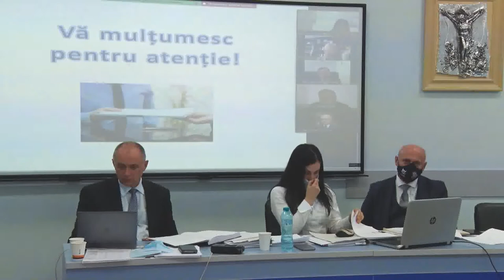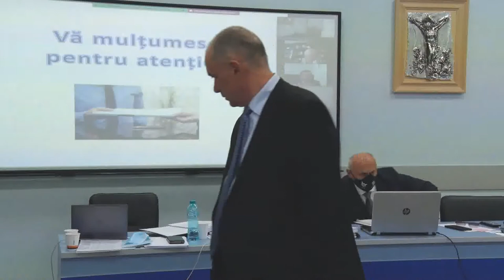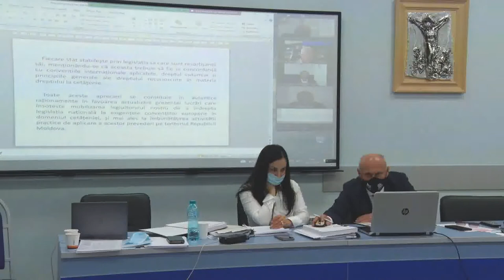26.11.2021 | Susţinerea Tezei de Doctor în Drept - Dari Victoria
Susţinerea tezei de doctor cu tema:
"Particularitățile dreptului la cetățenie în reglementările naționale și ale dreptului comparat" va avea loc la 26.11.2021,  ora 14.00, în ședința Comisiei de susținere publică a
tezei de doctorat din cadrul Școlii doctorale în Drept, Științe Politice și Administrative a
Consorțiului Instituțiilor de Învățământ ASEM și USPEE, or. Chișinău, bd. Ștefan cel Mare și
Sfânt, 200, et. 6, sala 600.

Teza a fost elaborată în cadrul Școlii Doctorale în Drept, Științe Politice și Administrative a
Consorțiului instituțiilor de învățământ ASEM și USPEE „Constantin Stere”

Componența Comisiei de susținere publică a tezei de doctorat:
1. AVORNIC, Gheorghe, profesor universitar, doctor habilitat, rectorul USPEE, „C.
Stere” – președinte;
2. ZAPOROJAN, Veaceslav, doctor în drept, conferențiar universitar – conducător
științific;
3. BALAN, Oleg, doctor habilitat în drept, profesor universitar, Rectorul Academiei de
Administrare Publică – referent oficial;
4. CÂRNAȚ, Teodor, doctor habilitat în drept constituțional, profesor universitar,
Universitatea de Stat din Moldova – referent oficial;
5. GUCEAC, Ion, academician, doctor habilitat în drept, profesor universitar,